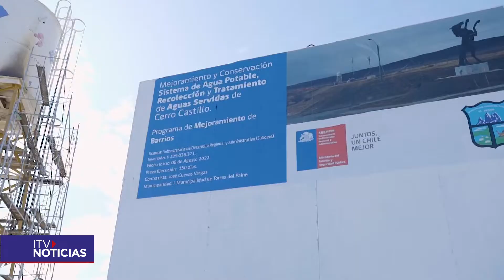Subsecretario de Desarrollo Regional visitó la comuna de Torres del Paine